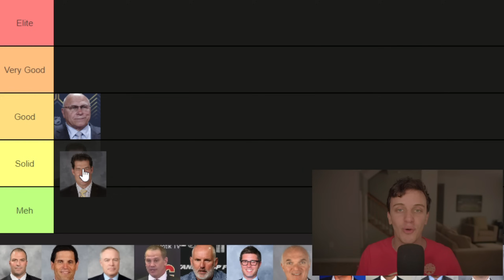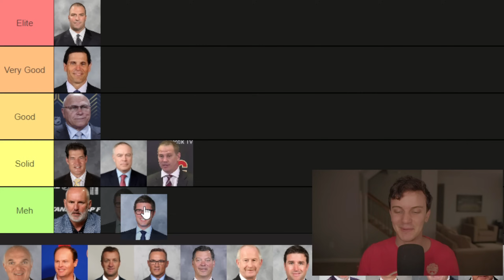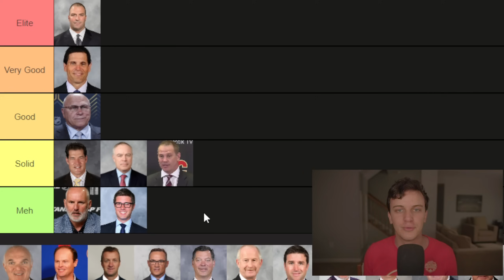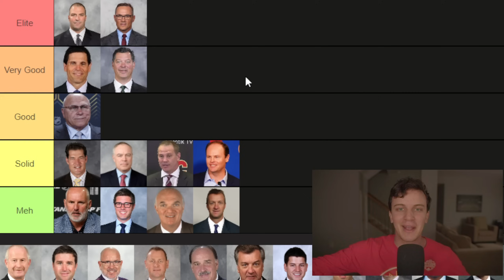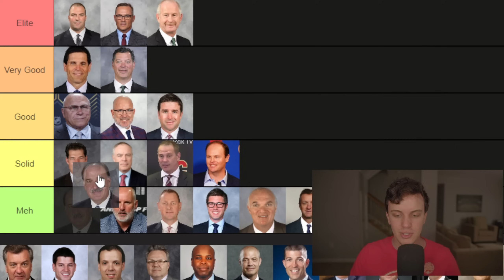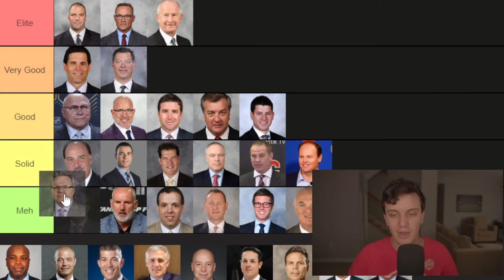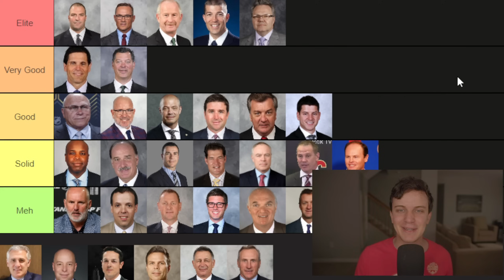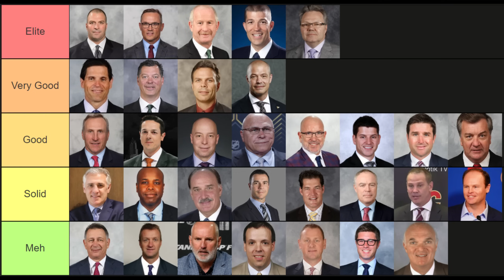Tier Listing NHL General Managers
It's Tier List Tuesday and I haven't made some GM content in a while so lets lock in!